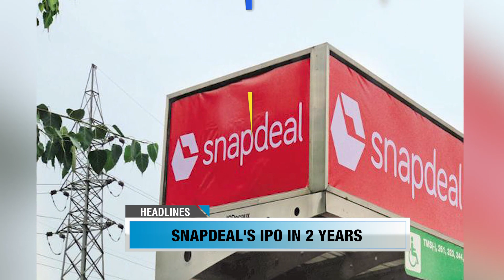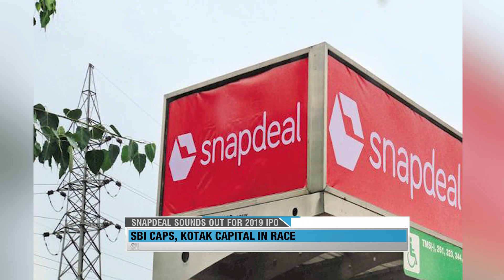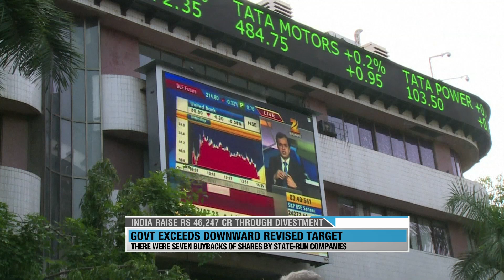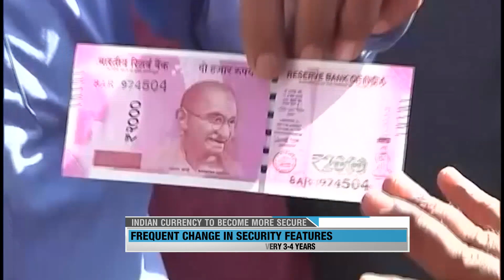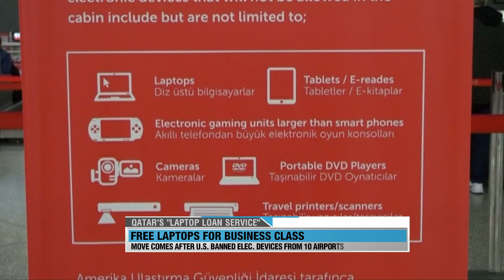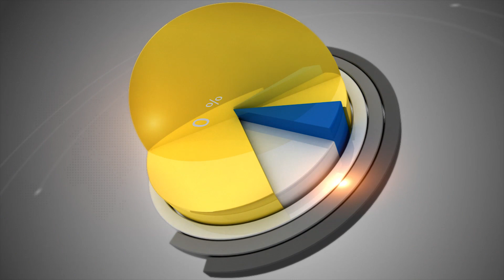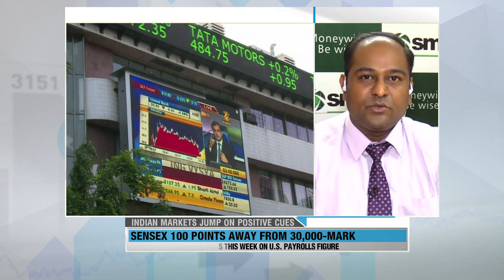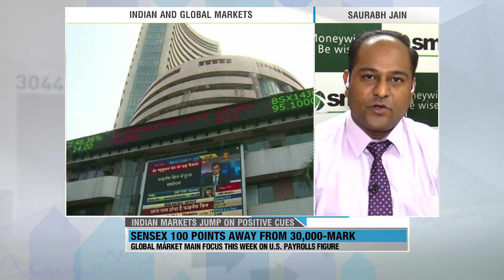Indian markets close on a high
The markets closed with Sensex 100 points away from the 30,000 mark whereas the Nifty closed above 9200 for the first time.